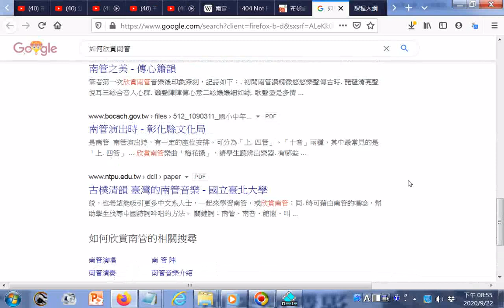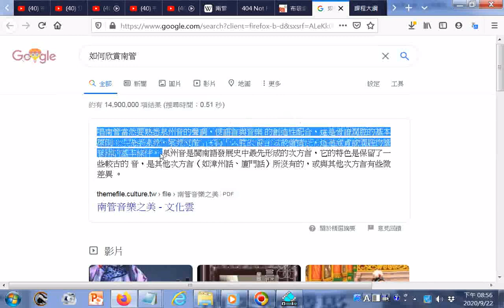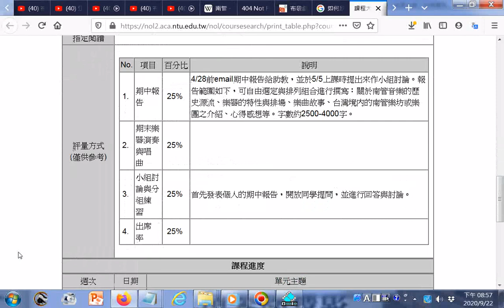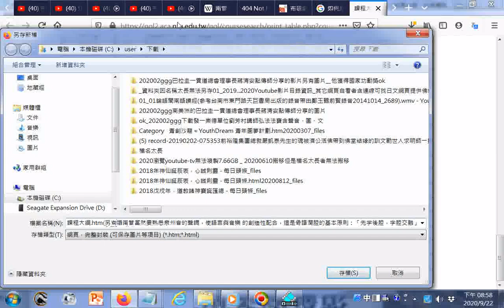唱南管當然要熟悉泉州音的聲調，使語言與音樂 的創造性配合，這是骨譜潤腔的基本原則：「先字後腔，字腔交融」，再「以腔入 曲，以腔傳情」，這是欣賞或唱好南管音樂的基本條件 +南管教學課程大綱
20200823世界疫情參考網址 筆者附錄: 現今道劫並降，揚道於世化劫殃，有求孔孟聖道三寶心法就不枉費今生來世間。世間財世間用--生不帶來，死不帶去，或是給以後不相識的人用，但是得三寶心法卻能帶著走，在世能逢凶化吉、躲劫避難、改變命運，壽終能超生了死，離苦得樂，智者切莫入寶山而空手回。